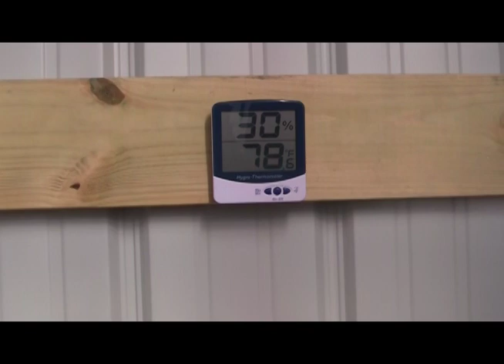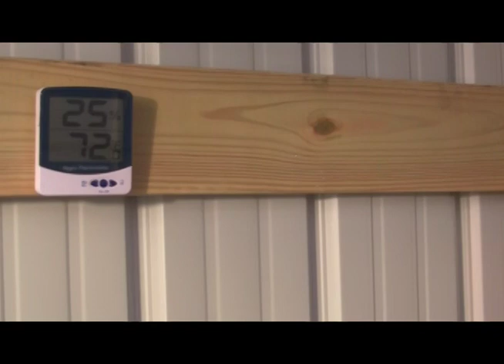Building an Insulated Greenhouse Pt3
We are building and Insulated Greenhouse that we can grow year around. Even in -30 Deg weather!